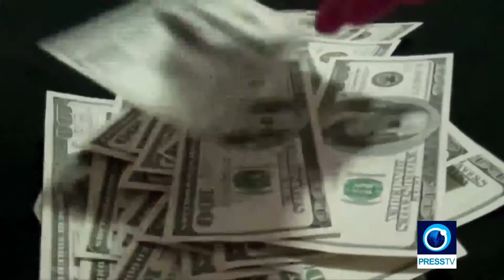India will not halt Iran oil imports despite US sanctions